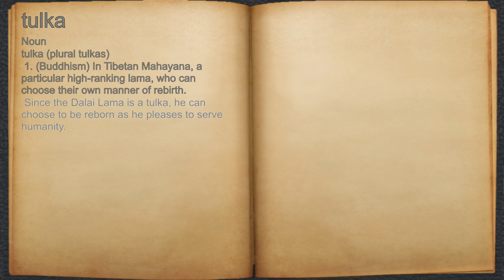What does tulka mean?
A spoken definition of tulka.

Intro Sound:
Typewriter - Tamskp